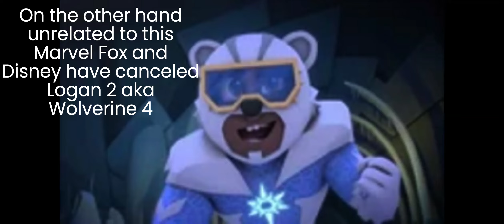Country Bears Barred; PJ Masks Theory; Logan 2 Cancelled; JW Ride Closed; Batman Ch3; Ruby Gillman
Credit

CNN
Disney
Attraction 360, YouTube
DC
Warner Bros
DWA
Universal Studios
AMC Theaters
Comcast
Etc